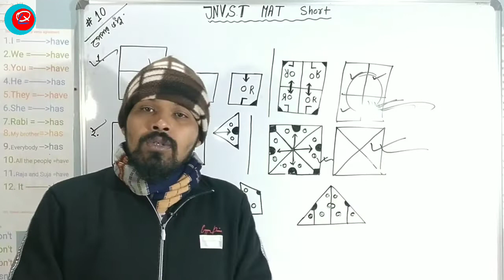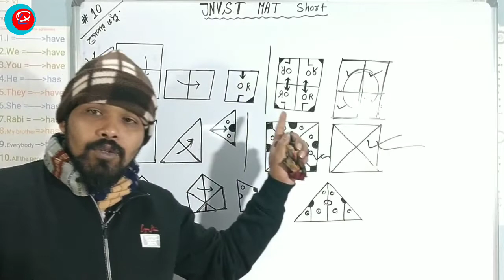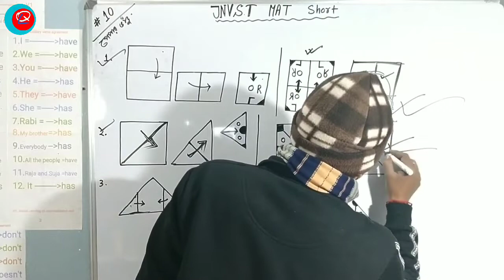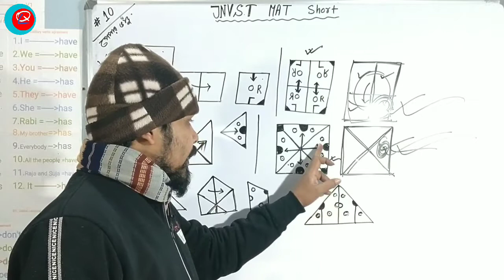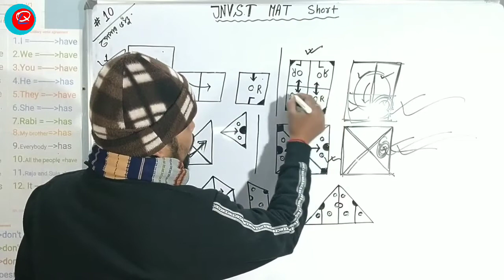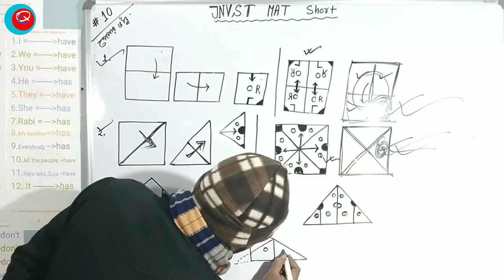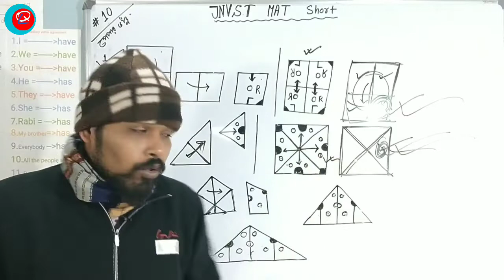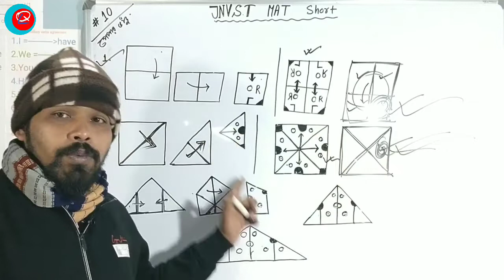Jnvst mat class no 44 , পেপার ভাঁজ ও কাটিং , , qljnvstmat44 NAVODAYA VIDYALAYA SELECTION TEST mat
পেপার ভাঁজ এবং কাটিং

বই এর জন্য যোগাযোগ করুন : 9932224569
ফিগারের 10 টি নীয়মের উপর আলোচনা

EPISODE 1

EPISODE 2

EPISODE 3

EPISODE 4

EPISODE 5

EPISODE 6

EPISODE 7

EPISODE 8

EPISODE 9

EPISODE 10